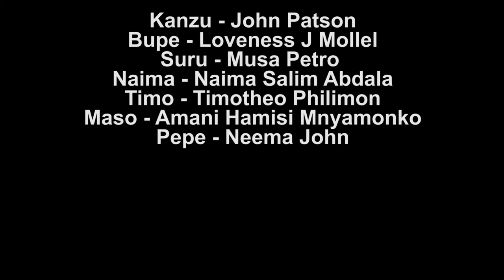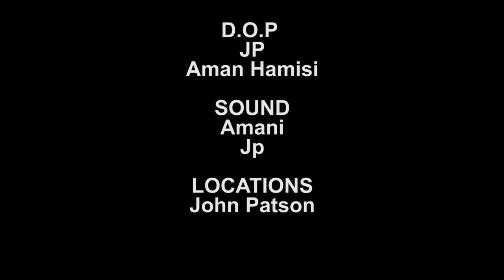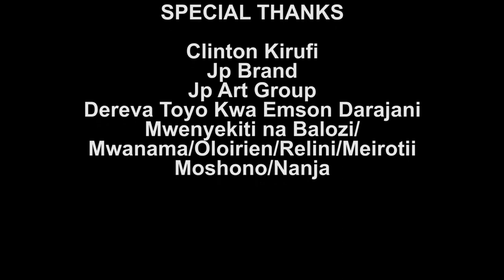Stori Ya Kanzu - Sehemu Ya Kwanza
Stori ya Kanzu ni tamthilia iliyosimamia kuelimisha vijana juu ya kufanya uchaguz na maamuzi kwwnye mahusiano ,marafiki ,kazi nk. ni tamthilia inayoelimisha,furahisha burudisha na kufundisha jamii kwa ujumla pia. usikose kufatilia kia tolea karibu kutizama toleo hili la kwanza na usisahau kuaweka coment yako ,ku like na ku subscribe chanel yetu uwe wa kwanza kupata toleo linalofata .kwa mawasiliano .